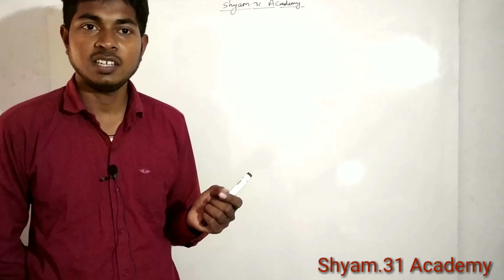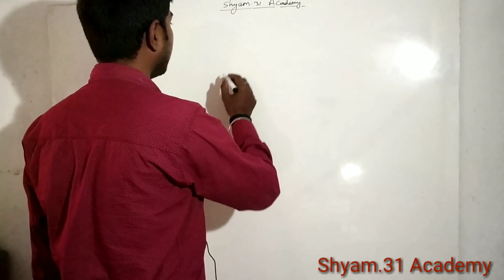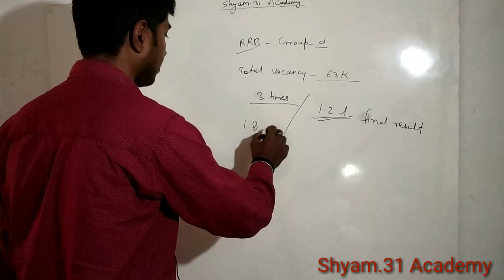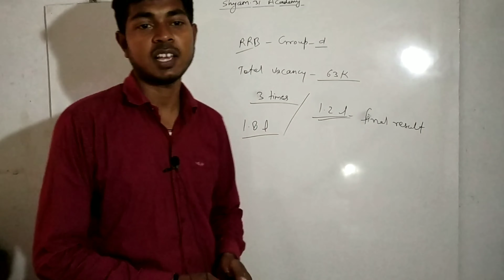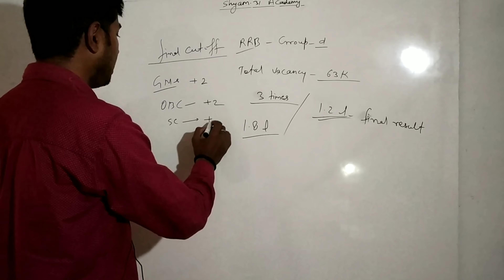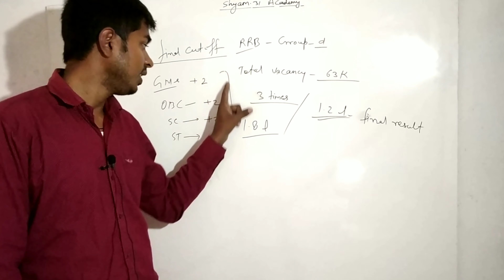रेलवे group d final cut off merit, PET Tips, alp cbt 2 result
सबसे जबरदस्त  class
सभी लोग video को Like, शेयर और Comment जरूर करें...
Pdf के लिए Telegram group join करे Link..

Facebook पर fallow के लिए Link-

Science practice questions link..

Ntpc/group d/ssc/bank/up exam Gk practice practice Series Link..

 Live Class शेड्यूल- (Mon- Frid)
Science practice- 6:30 Am

Ctet/htet/mptet/uptet class-1:00 pm

All India Gk practice Series- 5:00 pm

सप्ताहिक current affairs- 6:30 Am ( केवल रविवार)
 सबसे दमदार class सभी विषयों की चलती है..
सभी लोग जरूर support करे...
ctet railway group d pet tips, document verification & medical information

alp CBT 2 results updates

psycho test information

वृत का topic पढ़ने के लिए लिंक ओपन कीजिये